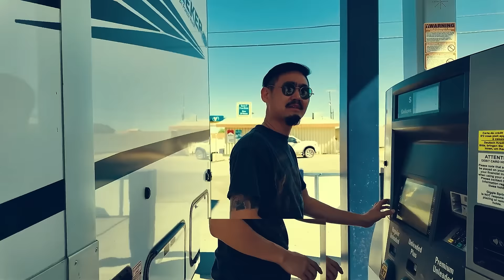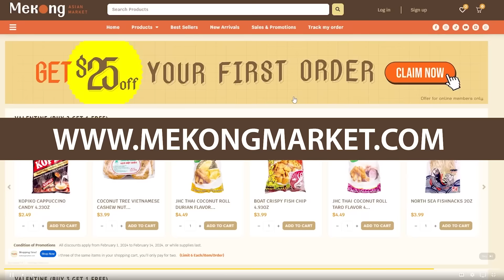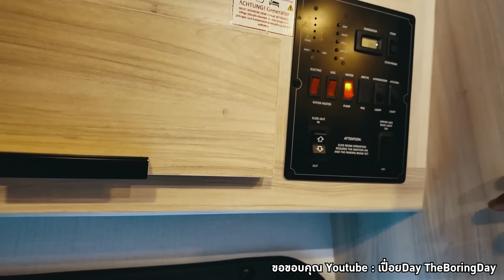Camper & The Wolf USA I เรื่องใต้ Tarp กับ เปื่อยDAY เติมเต็มความฝัน ROAD TRIP สักครั้งในชีวิต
Camper & The Wolf Episode นี้เราขอเปิดช่วงรายการใหม่ "เรื่องใต้ Tarp" โดยก๊วนแรกที่จะมาร่วมคุย แชร์ประสบการณ์เรื่องราวดีๆใต้ Tarp ในครั้งนี้คือกลุ่ม Youtuber ที่เท่ห์ที่สุดในอเมริกา ไม่ใช่ใครที่ไหน  เปื่อยDAY  The BoringDay กับการพูดคุยแชร์เรื่องราวการเดินทาง สเน่ห์ของการเดินทาง Road Trip รถ RV 3,000 miles เป็นยังไง Episode นี้มีคำตอบ

Mekong Asian Market  สิuค้าจากไทยส่งทั่วอเมริกาแล้ววันนี้
ชี้เป้า "ศรีราชาฝาแดง"